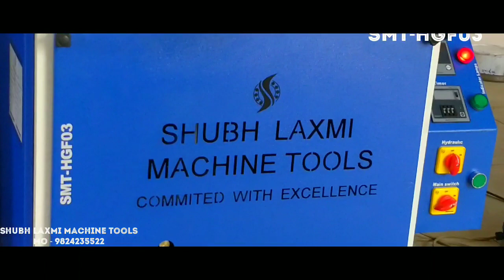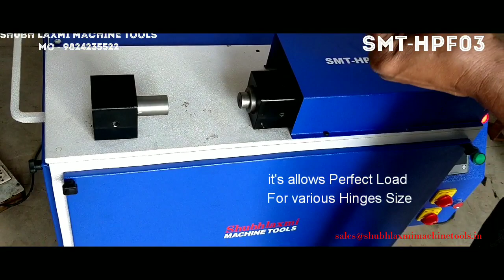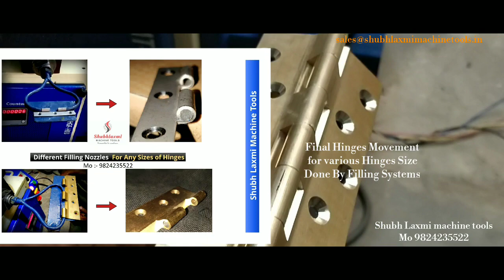Hinges Grease system